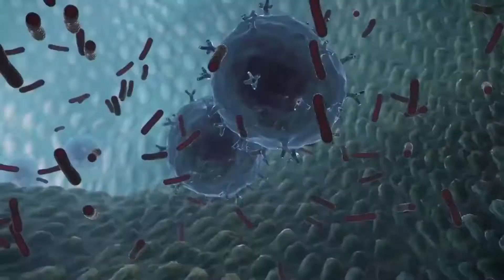Što je akutna sepsa?